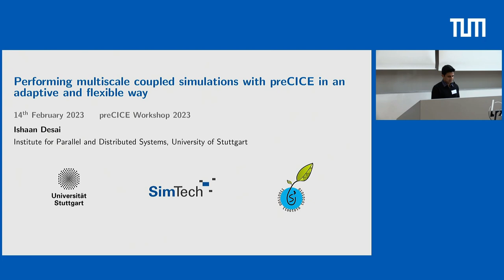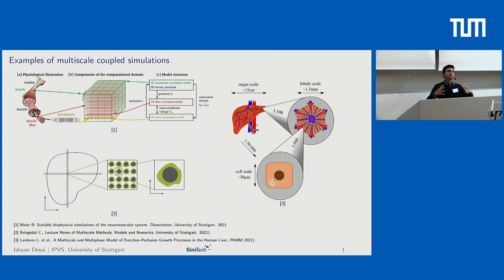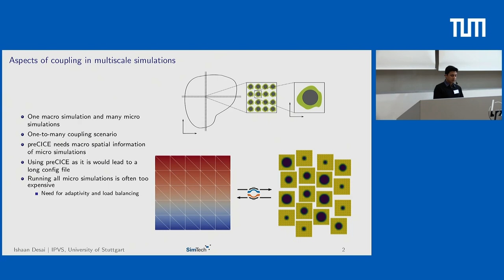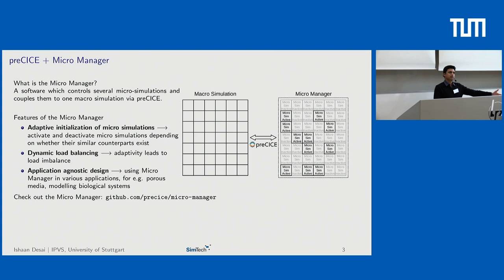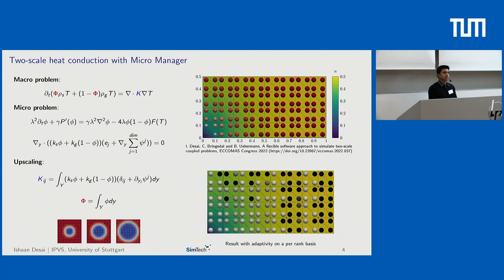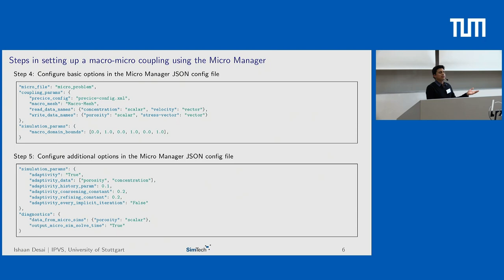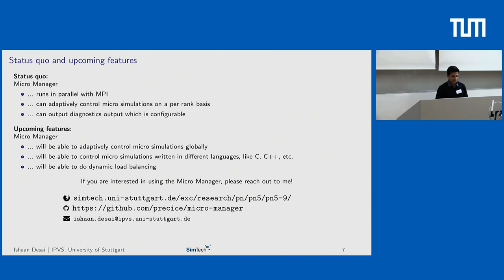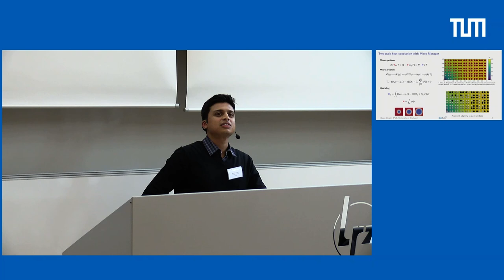Performing multiscale coupled simulations with preCICE in an adaptive and flexible way (I. Desai)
Talk at the 4th preCICE Workshop, February 13-16, 2023, organized by the Technical University of Munich and hosted at the LRZ.

Abstract:

Multiscale simulation scenarios often consist of coupling between problems at different scales. In such scenarios, researchers mostly focus on developing coupling methodology for their application, but largely ignore software engineering and software reusability aspects. This can lead to reinventing technicalities of the coupling again and again. This talk presents a flexible and application-agnostic software framework to couple simulation codes at different scales. The new lightweight software is called Micro Manager, and it allows for reusing the coupling library preCICE for two-scale coupled problems. We discuss various features of the Micro Manager which make it a flexible tool for multiscale coupling.